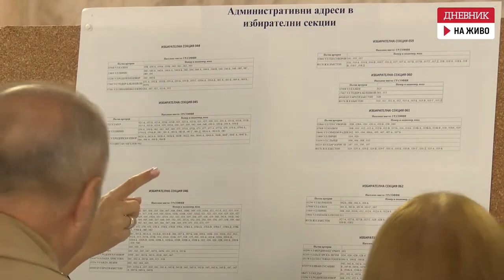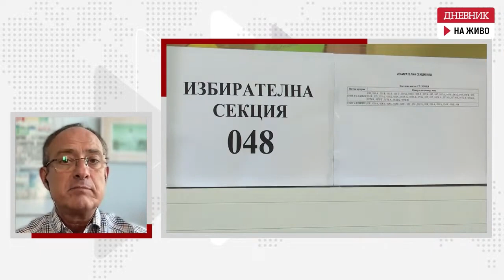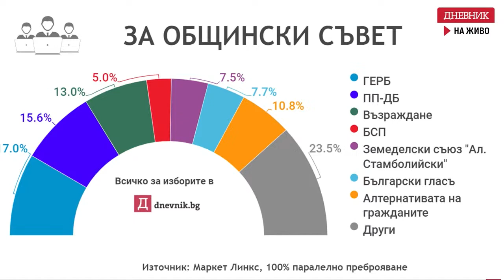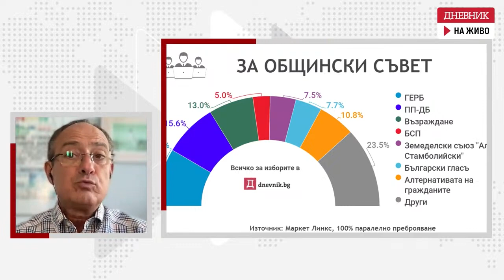Кой спечели (от) местните избори: Как ще се управлява Варна след вота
Кой ще взима решенията във Варна след местните избори на 29 октомври? Какво е разпределението на силите в общинския съвет и какви са шансовете за успех на двамата кандидати за кмет, които ще участват в балотажа?

​​​​​​​ Гледайте във видеото анализа на Спас Спасов, който от години прави разследвания и отразява случващото се във Варна за читателите на "Дневник".